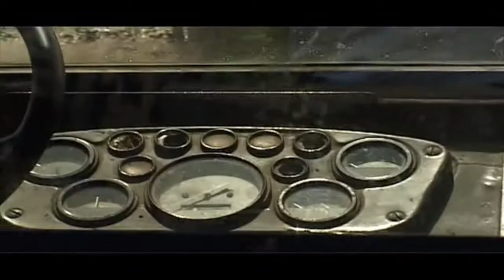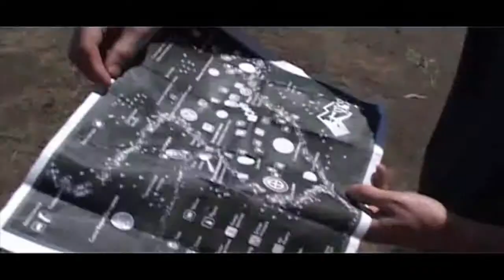Путешествие на Пустые холмы 2009 год.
Copyright by Alexei Bychkov